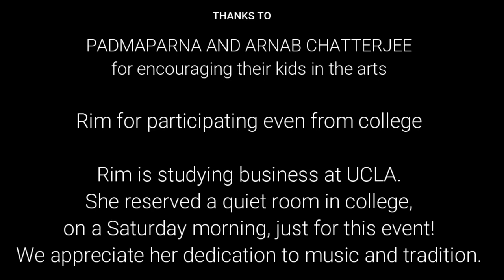Ronjini Chatterjee sings "Home" by Phillip Phillips.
Ronjini (Rim) makes the time from her busy college schedule to grace our event every year.  And her introductions are just as nice as her soulful singing, all reflecting the beautiful person she is.  This was at our annual Majumdar Bari Saraswati Pujo on Saturday, February 4, 2023 in Diamond Bar, California.  Her parents Padmaparna and Arnab did the Pujo today, and also sang and recited from Tagore.  We will reprise these moments in yet another joint family backpacking trip one of these days.